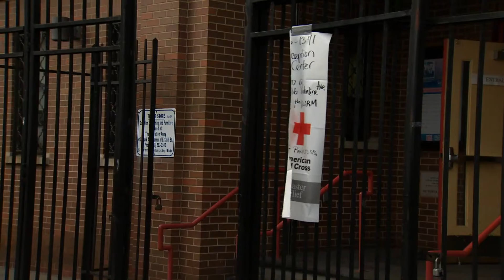Bronx 6 alarm fire red cross shelter and fire chief